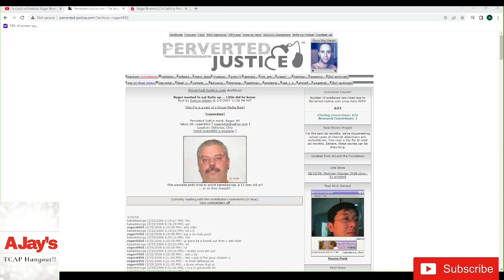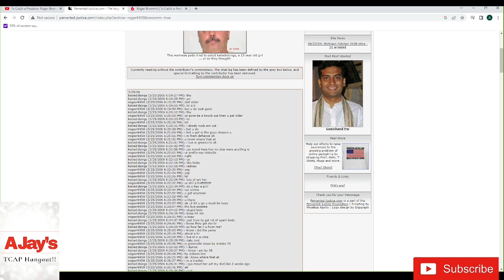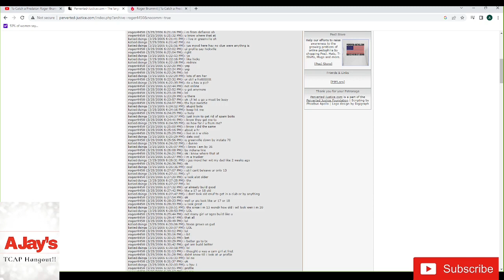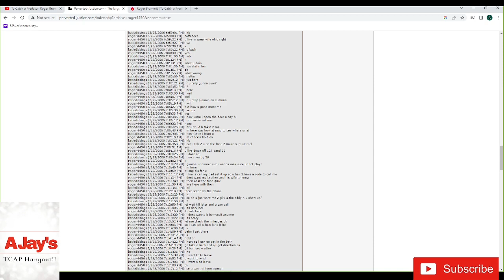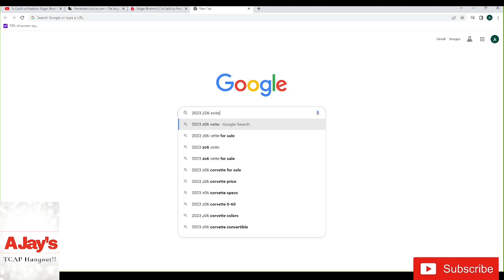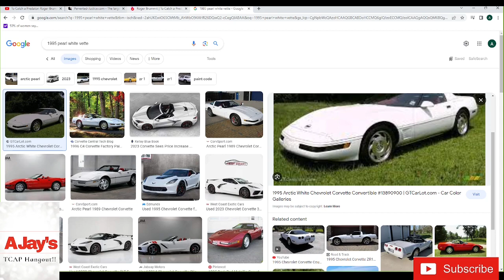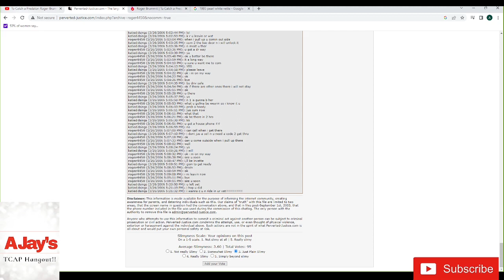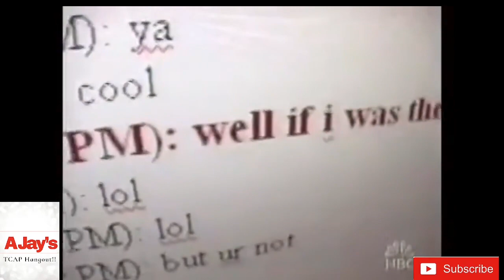TCAP Commentary: Roger Wayne Brummit AKA “roger4450”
Lets check out Roger Wayne Brummit AKA "roger4450"

Thanks for watching TCAP Segment Review starts at 27:15